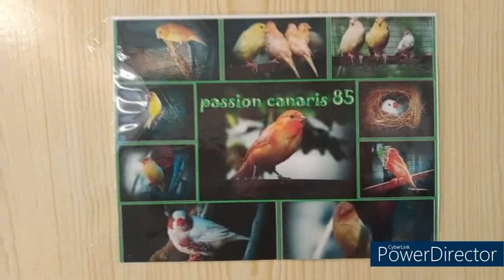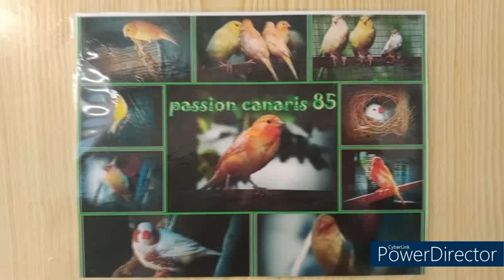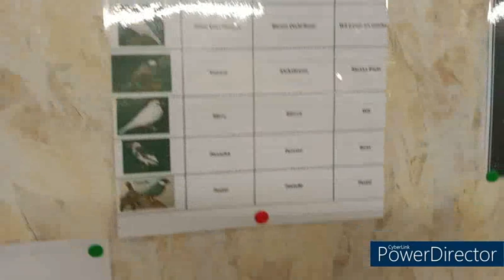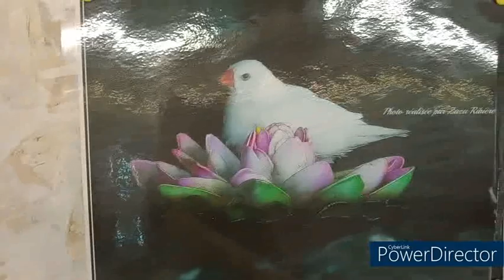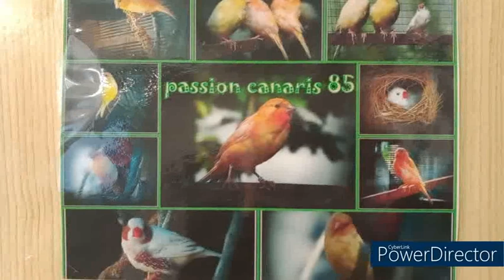vidéo n° 3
présentation de la pièce d'élevage et mise en place des couples